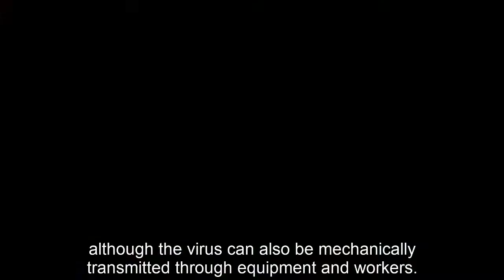GUIDE TO GROW MELONS - How To Prevent CMV Virus On Muskmelons (CANTALOUPE)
Please join a group to share the knowledge of growing melons - Growing melons for newbies
- Link file download fertilizer recipe for melons - 5 tanks A&B&C&D&E:

- Link file download - Summary of diseases on cucurbits (recognition signs, ways to prevent ...) (PDF)

Technical advice, teaching melon growing from A-Z for newbies
GUIDE TO GROWING MELONS - How To Prevent CMV Virus On Muskmelons (CANTALOUPE)
CAUSAL AGENT:
Cucumber mosaic virus(CMV)
VECTOR:
Several aphid species
DISTRIBUTION:
Worldwide
SYMPTOMS:
All cucurbits are susceptible to CMV, but watermelon is rarely affected. Symptoms may vary based on host, environment and age of the plant at time of infection. Symptoms first appear on younger leaves, which curl downward and become mottled, distorted and reduced in size. Plants may become stunted with shortened internodes, resulting in a rosette-like appearance of the youngest leaves. If infection occurs after flowering, vine growth may not be reduced, but fruit may be mottled and distorted.Cucumber:Seedlings seldom show symptoms during the first few weeks of growth, but symptoms can appear once growth becomes vigorous. Leaves become mottled and distorted with downward-curling edges. All subsequent growth is reduced, leaving the plants dwarfed. Older leaves may develop chlorotic margins, which later become necrotic. Fruit are often misshapen, mottled (yellowish-green), warty and reduced in size. Infected fruit may appear bleached due to a lack of chlorophyll production.
Melon:Melon plants may exhibit severely stunted growing tips. Even if fruit does not express distinct symptoms, overall fruit quality is often poor.
Pumpkin: Early infection often results in severe foliar mosaic. Fruit may be rendered unmarketable due to mosaic symptoms.
Squash: Early-season infection can result in severely stunted plants with deformed leaves. Petioles often exhibit a downward or bending growth pattern. Leaves may alsbe reduced in size. Fruit can become unmarketable due to pronounced rugosity of the fruit surface. In summer squash, warty raised yellow areas appear on the fruit, and are surrounded by dark green areas.
Watermelon: Foliar symptoms are often mild when compared to the other cucurbit hosts. Mild leaf crinkling with some yellowing may be observed.
CONDITIONS FOR DISEASE DEVELOPMENT:
CONTROL:
- How To Give 2 Fruits Per Muskmelons - Check The Weight Of 2 Fruits Per Plant - Part 1
Channel with the contents: Fruits & Vegetables, Amazing Agriculture, High-tech Agriculture, Farming Techniques, Agriculture in a greenhouse.
© Copyright by High-tech Agriculture - Please do not REUP